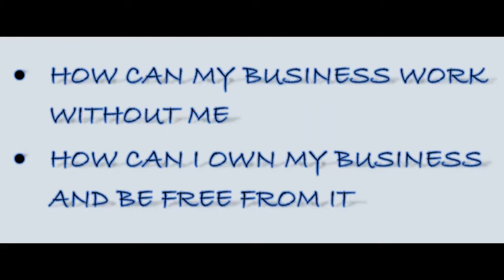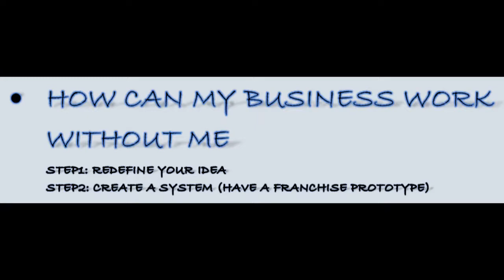The Redefining Master class by Dumisani Ncube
This is a full Audio of an entrepreneurship master class master class that took place at Heroes stadium
In this master class Dumisani talks about how to redefine your business or in common terms, how to become your own boss, or as put by Robert Kiyosaki, how to make money work for you.

He answers two questions
* How can you create a business to work without you working, or how can my business work without me
* How can you create a system in your business in such a way that it does no become people dependant, and many more business ideas